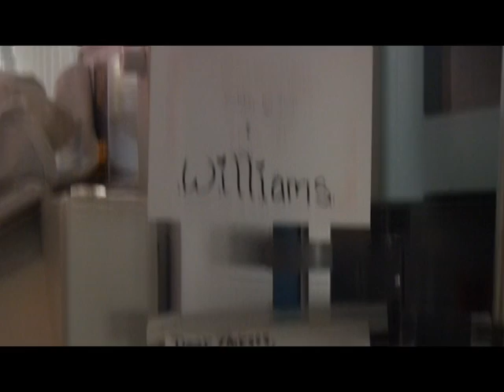Jesus Loves Eloise